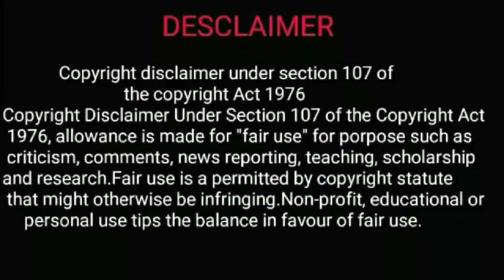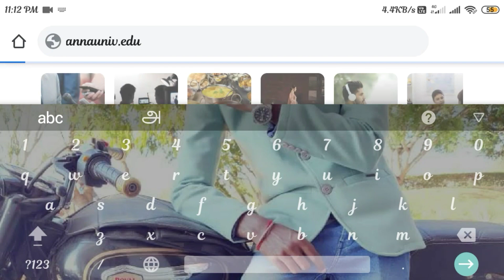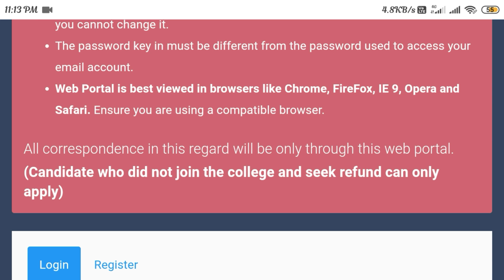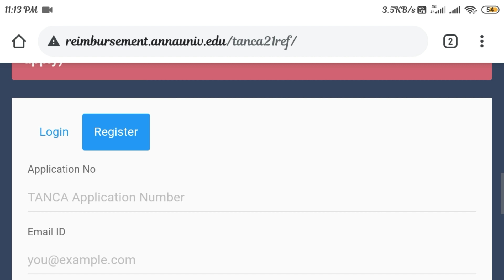TANCA 2020|| ME, MTECH, MARCH, MPLAN || REFUND UPDATE||REFUND NOTIFICATION RELEASED|| STORY TIME 1.0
MBA GROUP LINK;